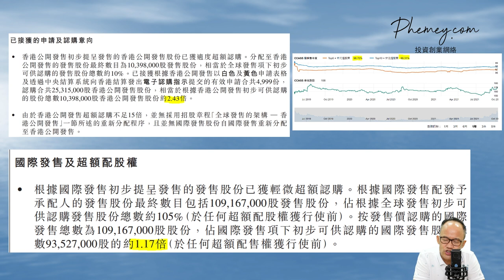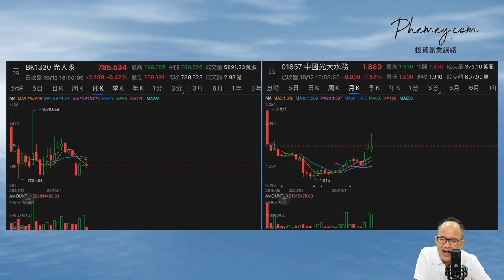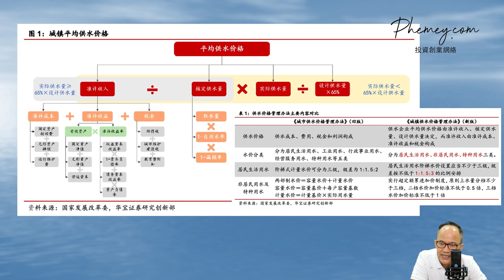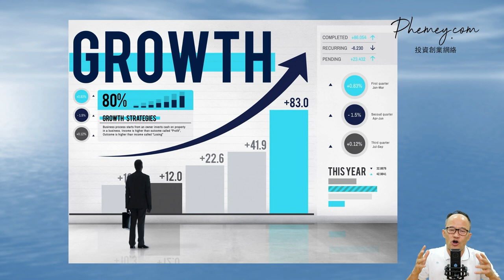【股票分析】中國光大水務(1857)｜黨要你起飛 你不得不飛｜國策受惠股｜港股